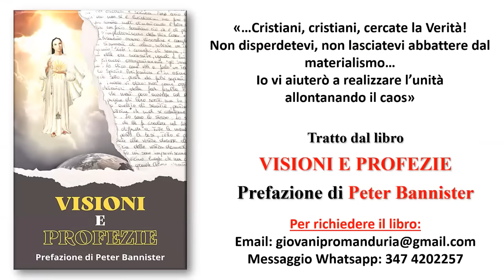ESSERE SANTI IN TEMPI DIFFICILI - SULLA FIDUCIA SUPPLICANS...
Meditazione di Debora durante il FORUM MARIAE VIRGO EUCHARISTIAE del 28 Dicembre 2023

Ideato e a cura di:
OPERA D'AMORE GIOVENTU' E RIPARAZIONE
🔹Facebook: Piccoli figli della Vergine dell'Eucaristia